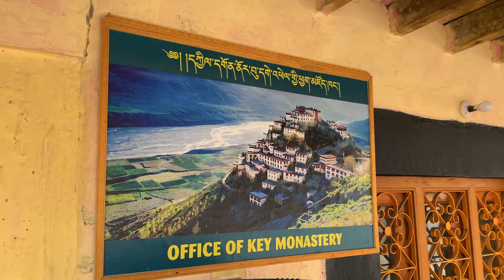Spiti Valley Road Trip Day 5- Chicham Bridge(Asia's highest bridge)| Key Monastery || Nako Lake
Spiti Valley Road Trip Travel Vlog -  17th June 2019 to 23rd June 2019
Day 5 -  Chicham bridge - Key Monastery- Nako (21-6-19)